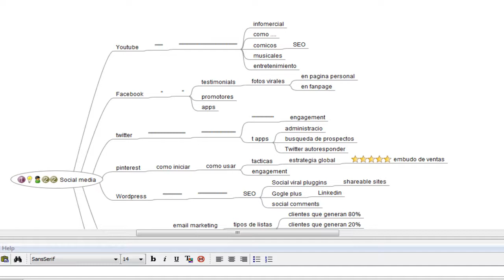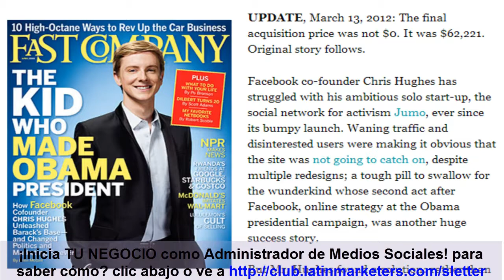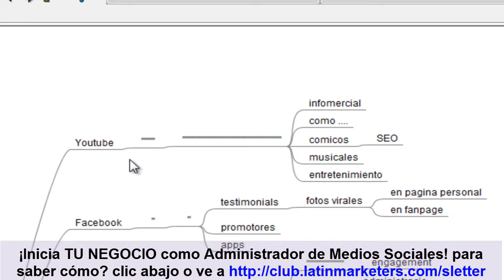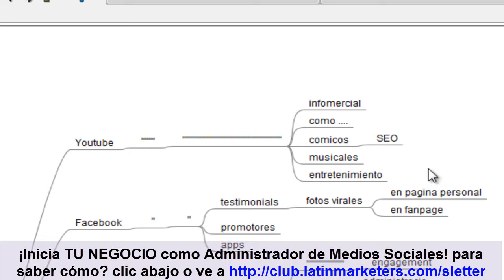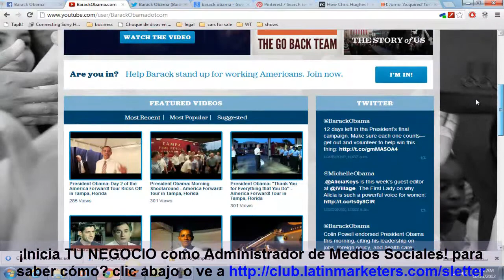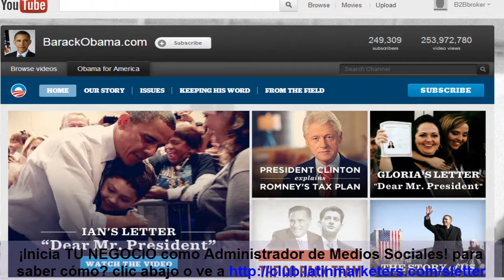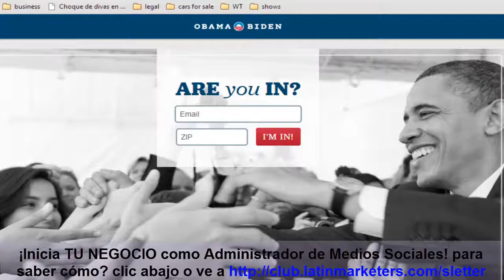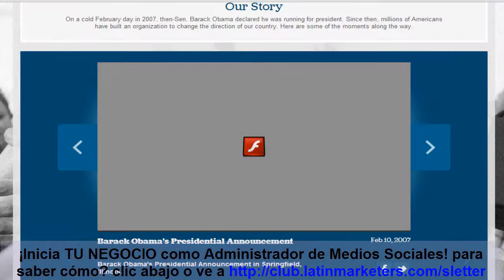Youtube tácticas de la política y cómo aplicarlas a cualquier empresa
curso nuevo descubre como hacer tu propia publicidad. campanas políticas exitosas lecciones para empresarios, en este vídeo aprenderemos las tácticas de la política y como aplicarlas a cualquier empresa usando YouTube